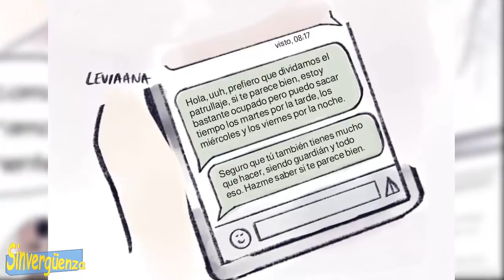EH DEJADO DE AMARTE LADYBUG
 PARA DONACIONES 